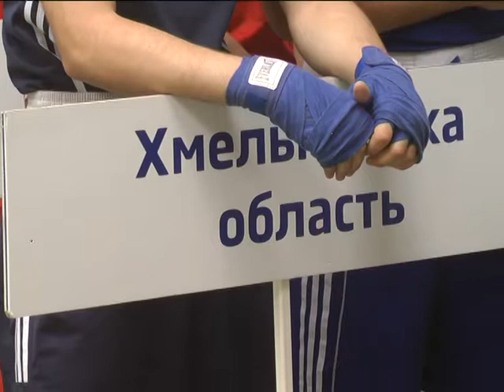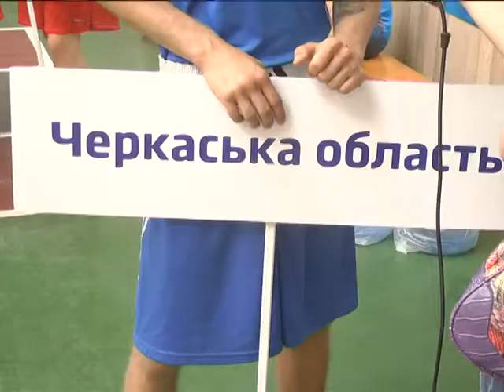Деталі (Бокс)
"Поділля-центр"